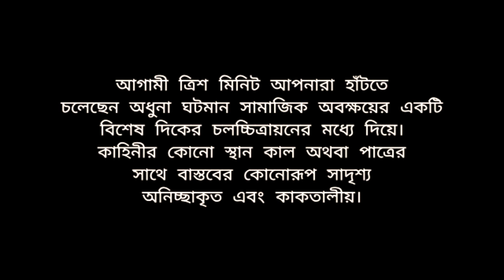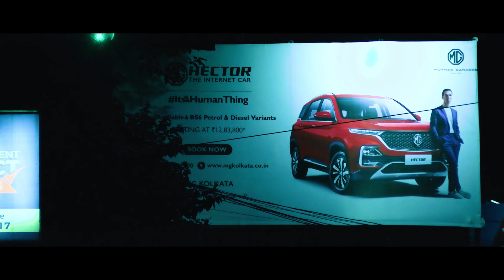A Cup of Tea